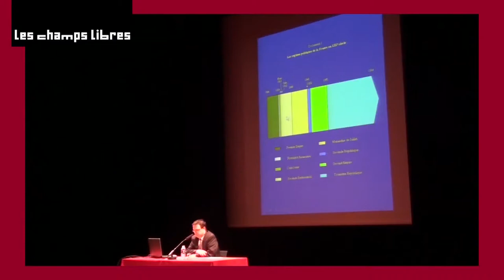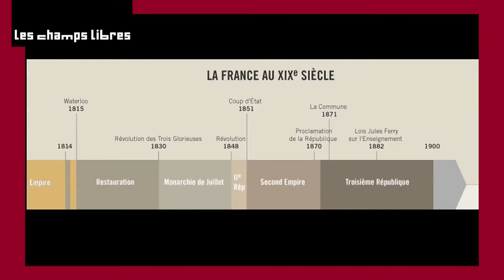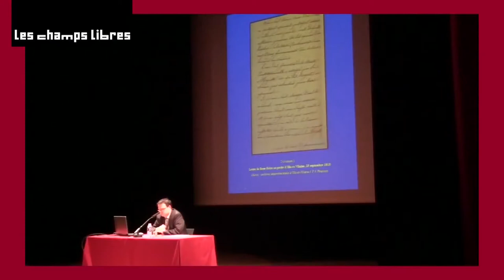La fin des girouettes ?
Fonctionnaires et obéissance politique dans la France du XIXe siècle

par Jean Le Bihan, maître de conférences en histoire contemporaine à l'université Rennes

Dans le cadre du Cycle Histoire
Champs contre Champs, Les Champs Libres